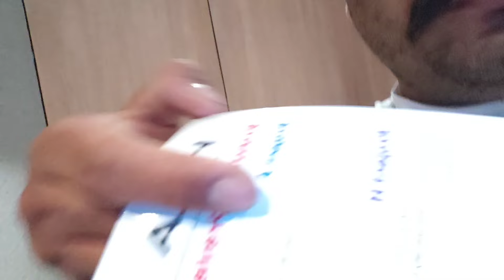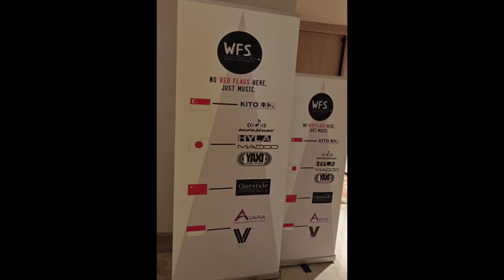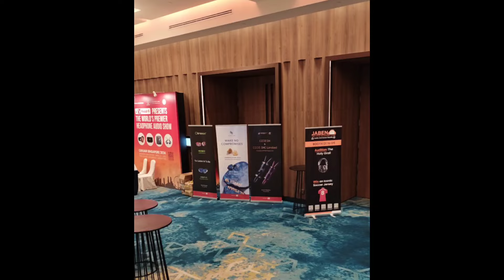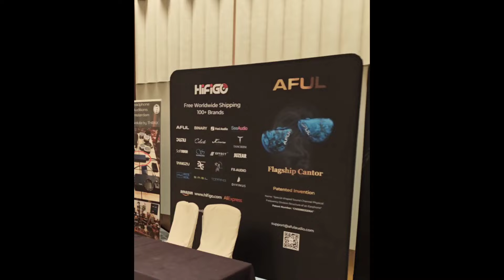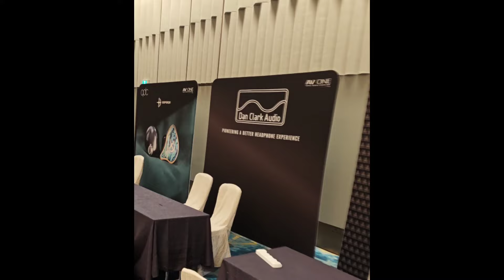CanJam SG 2024 Pre-Show Highlights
Hello Friends,

Pulkit this side from Gadget Generations and I am here at the CanJam SG. Today I am showing you the Pre-Show which was tonight, all brands and stores were preparing the booths for the show tomorrow.

I am super excited about the event, this is my first CanJam, and I have not slept. Here it is like 3 AM and we have to go to the Hotel tomorrow at 8:30AM for the Show.

I am probably having the best time of my life at CanJam(But I am missing my kid who is at home in Delhi) because, in just the past two days, I have got to listen to everything that I have dreamt of(so far). Tomorrow and the day after tomorrow are surely going to be interesting as I have a lot more stuff to explore like the AFUL's new flagship, Elysian Acoustics Pilgrim, and much more.

Just waiting for this video to complete the Upload and then I am going to crash down as I really need to wake up at 7 to prepare myself for all the excitement ahead.

I am sorry for the video and sound quality here, but all this is shot on my phone as I do not carry my video lens for the trip(luggage had no space :( ).